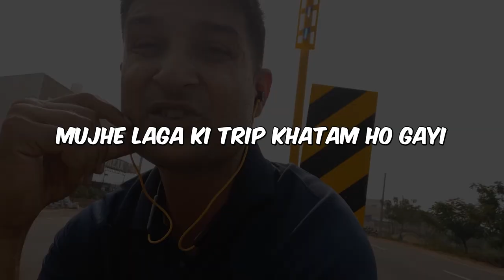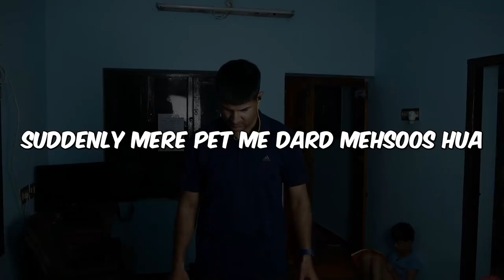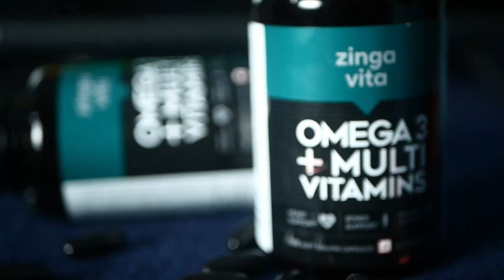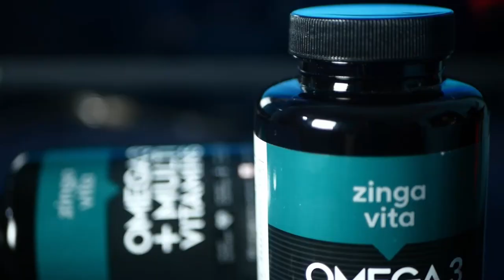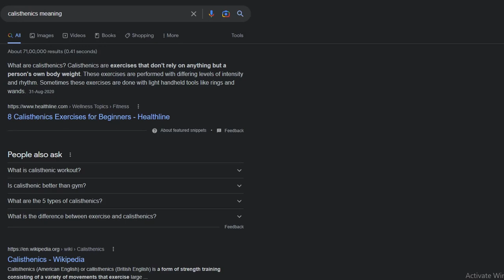Burn 450 Calories in 7 most common Exercises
I tried burning 450 calories with 7 different exercises in just 48 Hours.

Fish Oil Omega 3 & Multivitamin combo is a mercury free formula with 30 ingredients that are for overall well being and vitality.Use My coupon code LEGENDARY30 to get 30% OFF on their Official Website.

USPs of the Zingavita's Multivitamins supplements -
1)It is 2 in 1 product.
2) Halal Certified product.
3) It comes in affordable price.
4) It is Mercury free and 100% Rds of viitamins & Minerals blend.

Hoffen Weighing Scale
Apple Cider Viner + Green Coffee
Protein I Use
Camera I Use
Microphone I Use
Light Stand

SHOES
Puma Fury (Men)
Adidas OwnTheGame
Shoes Sparx Loafers(Women)

Check my Skipping Rope Collection
Weight loss Food for you?

Hoffen Weighing Scale
Protein I Use
Camera I Use
Microphone I Use
Light Stand

SHOES
Puma Fury (Men)
Adidas OwnTheGame
Shoes Sparx Loafers(Women)